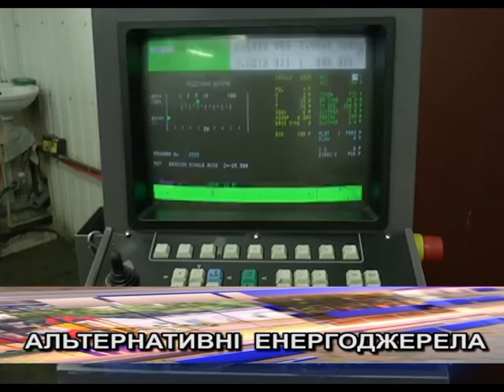23 03 2016 Вісник міського голови - інтелком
Виробництво без зайвих витрат. Місцева економіка поступово переходить на альтернативні енергоджерела. Нині чи не всі комунальні структури уже використовують для обігріву приміщень твердопаливні котли на вторинній сировині. Це дозволило їм практично відмовитися від споживання природного газу.